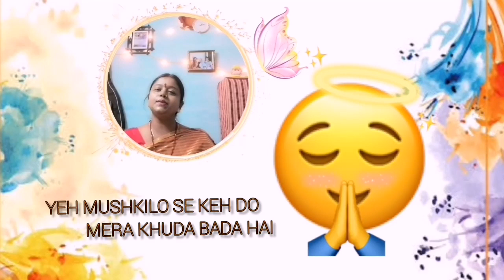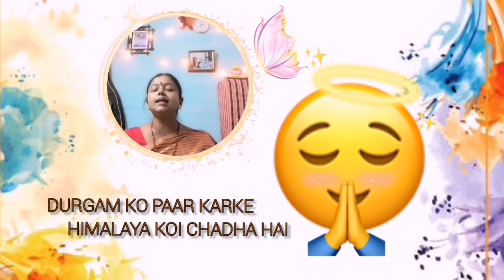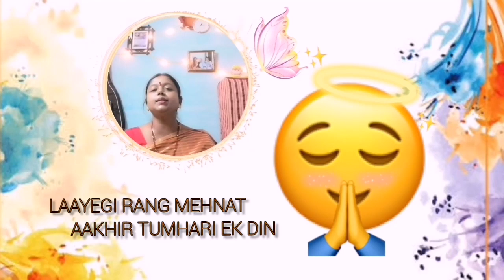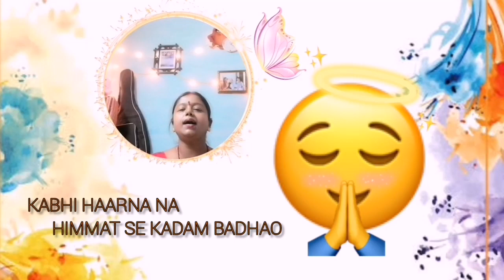Yeh mat kaho khuda se prayer (Prayer)